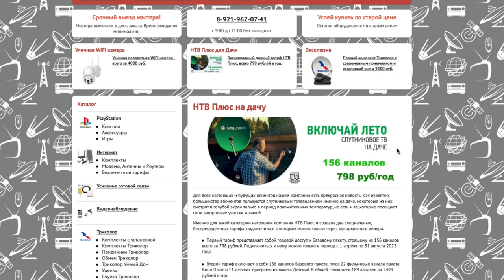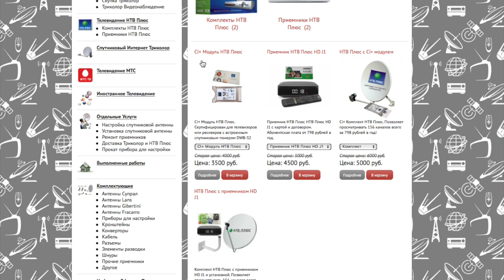Новые супер тарифы от НТВ Плюс в 2022 году